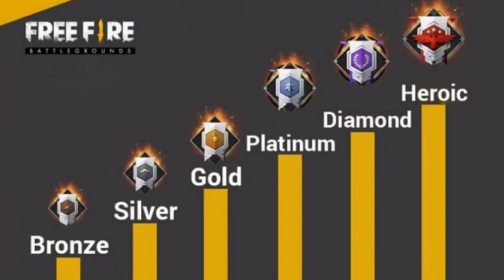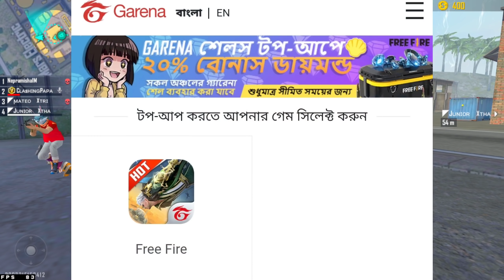Top 17 Unkown Facts About Free Fire Battleground II ফ্রি ফায়ার এর ১৭ টি অজানা তথ্য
Top 17 Unkown Facts About Free Fire Battleground ফ্রি ফায়ার এর ১৭ টি অজানা তথ্য

If You Enjoy This video Like This video

Free Fire 1St Uid - 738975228

Free Fire 2ND UID - 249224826